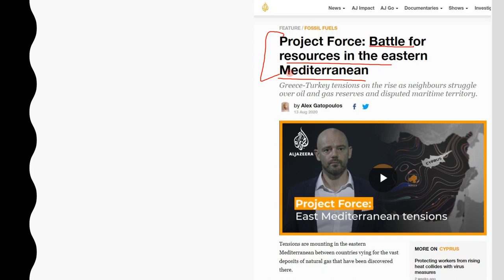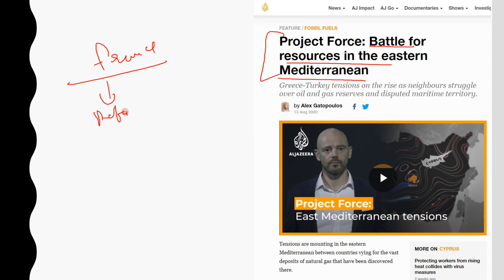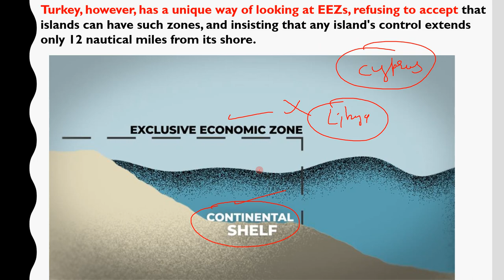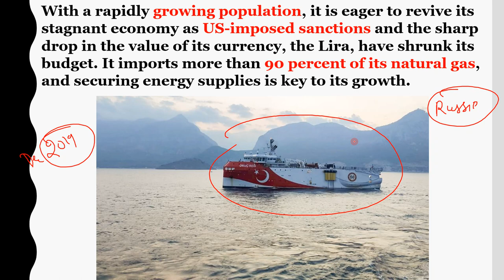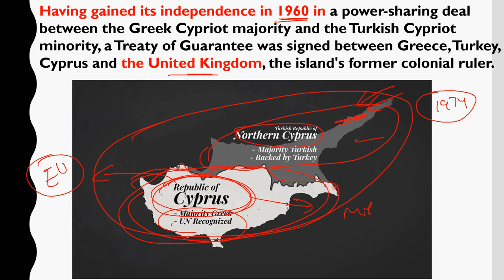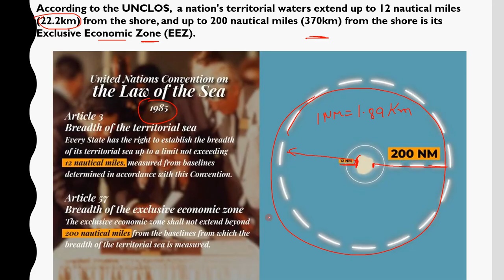Project Force: Battle for Resources in The Eastern Mediterranean (Turkey V/S World) (Analysis)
The potential for military action is rising as neighbours forge new alliances and, in some cases, make old wounds worse in the regional scramble to secure energy rights for this century and beyond.

How much natural gas is at stake? Some estimates put the size of the reserves at 3.5 trillion cubic metres, which would put the region on a par with Venezuela and Nigeria. The United States could run for nearly a decade on that find alone. Additionally, there is a further 5.13 trillion cubic metres of gas